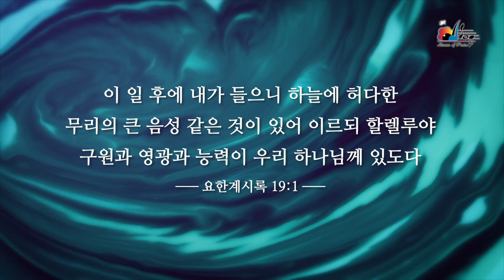【주 보좌 앞에 Before Your Throne】Official Lyrics MV - Stream of Praise Korean Praise & Worship Album (1)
This lyrics video is published by Stream of Praise. Included in the Korean Praise and Worship album. Physical CD and digital version can be purchased on the SOP online store. All major music streaming platforms can also get all the songs published by Stream of Praise. Please use the original version to support Stream of Praise Music Ministries. Your generous donation will also help us continue to release original worship songs.

주 보좌 앞에
Before Your Throne
Lyrics: Ssandy Yu

﹝Verse﹞
주 보좌 앞에 내모든 것 드려 요
두 손을 들고 찬양해요
구원의 이름되신 하나님
주 보좌 앞에 천사들 무릎꿇 고
주님의 영광 찬양해요

﹝Chorus﹞
할렐루야 할렐루야 할렐루야 할렐루야
구원과 영광 모두 주께 속했네
존귀와 능력 모두 주께 속했네
영원히 주님께

Lyrics MV made by：Christine Cai

(Single MP3/Accompaniment MP3/Lead sheet PDF are available for purchase)